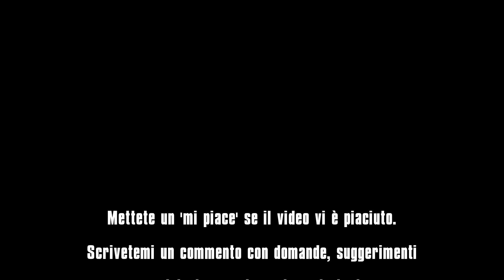Deadlight #3 - L'ascia o raddoppia? battuta peggiore del secolo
LEGGERE

Dopo la lettura integrale del diario torniamo a scappare dagli zombie.

Se il video vi è piaciuto mettete un mi piace e se volete condividetelo. Il vostro supporto è fondamentale per il canale.
Inoltre se avete consigli, domande, apprezzamenti, critiche,  suggerimenti vari ed eventuali scrivetemi pure un commento

Giochi:

Dead Space
Dragon Age II
Minecraft
State of Decay
Dark Souls: P.t.D.E.
Shadow Warrior [completo]
Dead Island: Epidemic
Dead Island co-op [in corso]
The Mighty Quest for Epic Loot
Dragon Age: Origins [Completo]
War of Warplanes
Rise of the Triad [completo]
Hearthstone
Warframe